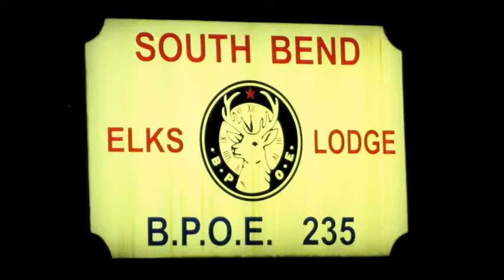SWINGING SHEPHERD BLUES by BLU-JAZZ QUARTET in SOUTH BEND, INDIANA 2015